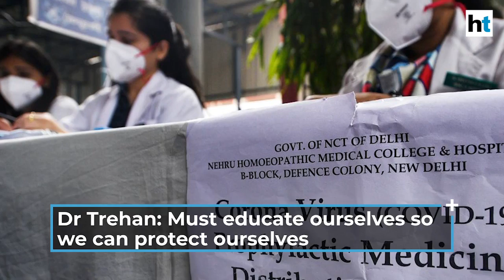Fight Coronavirus | How to identify and how to prevent: Dr Trehan answers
Amid coronavirus crisis, Dr Naresh Trehan, chairman, Medanta —The Medicity, answers all queries related to the virus. In an interview, Dr Trehan explained the symptoms of COVID_19 and transmission process of the virus. He also underlined numerous precautionary measures to stay protected from the pandemic.